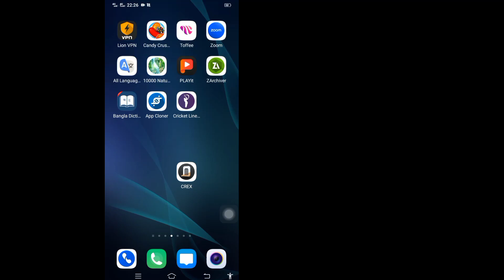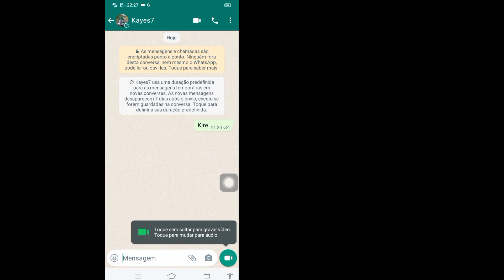Como desligar/ligar mensagens de vídeo instantâneas no WhatsApp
Como desligar/ligar mensagens de vídeo instantâneas no WhatsApp |  Desative mensagens de vídeo instantâneas no WhatsApp

 Aqui neste tutorial vou mostrar como desligar/ligar mensagens de vídeo instantâneas no WhatsApp. É um método muito simples e encontre vídeos assistidos recentemente no Facebook abaixo sem pular.

 Desativar/ativar mensagens de vídeo instantâneas no WhatsApp